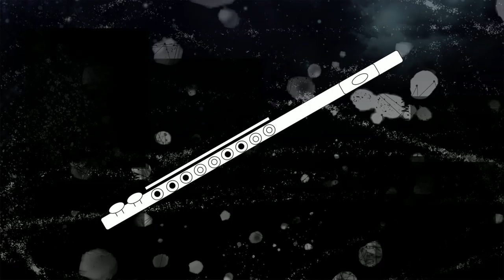Free/TypeBeat - Flute (By_Ellinikos)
Thank you and enjoy listening!